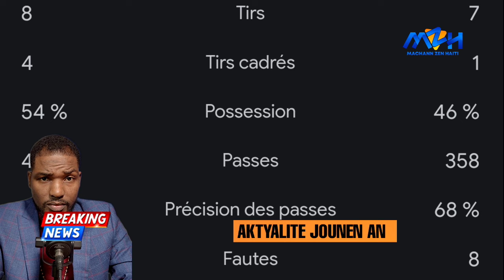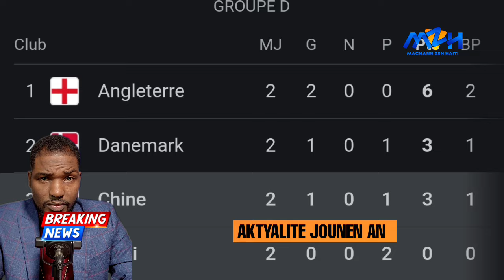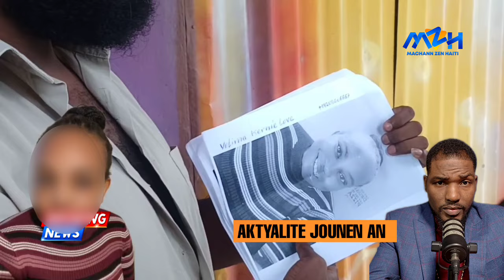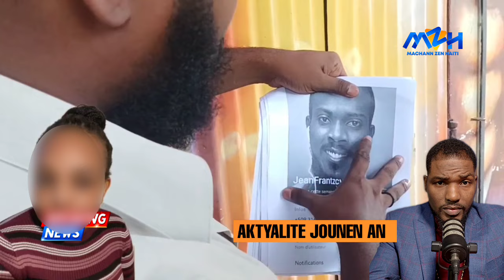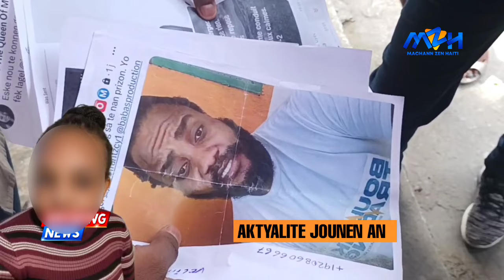Ayiti Tonbe Mal!! Deklarasyon Nerilia Mondesir Ak Kerly Théus - Yap Vòlè Bb Nan Lopital Ayiti?